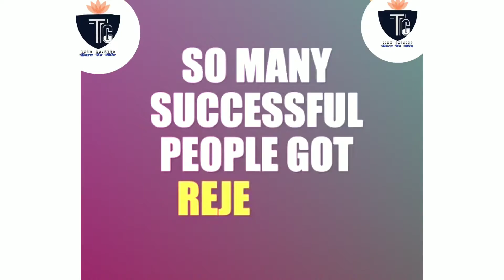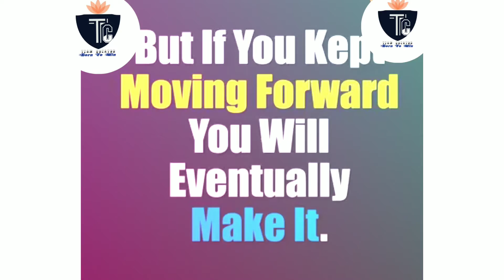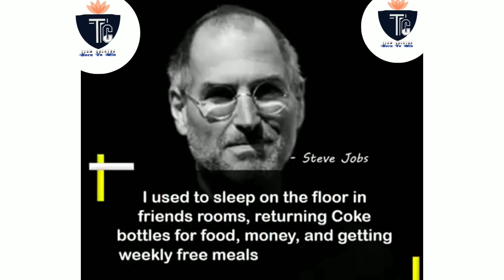Many Successful People Got Rejected Before Success in their Life || Team Creator Dayjoy Family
Many SuccessfulPeopleGotRejected Before Success in their Life || Team Creator Dayjoy Family

We have a Life-changing Opportunity 🎯
Come with us let's change the world

Mr. Pohor Debbarma
Business Consultant
(Founder of Dayjoy Creator Team)